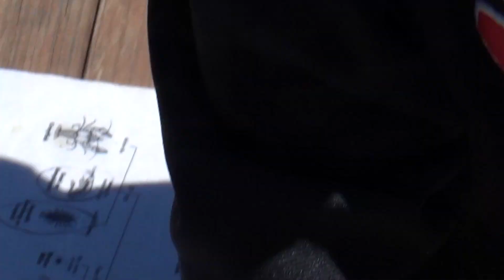Second Grade at White Mound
Kids exploring nature